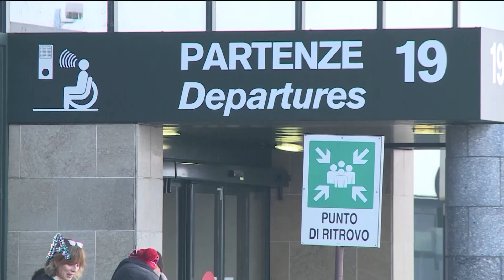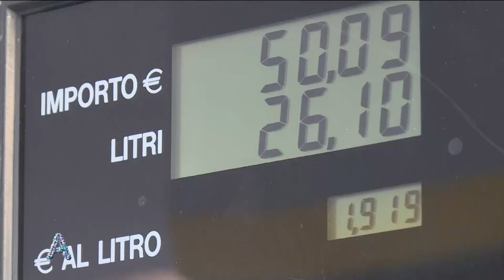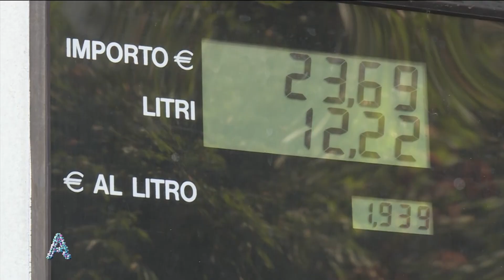ANGOLI 18/9/2023: TOP TEN DEI RINCARI PER I CONSUMATORI E DAVIDE MOLTENI IN MOSTRA